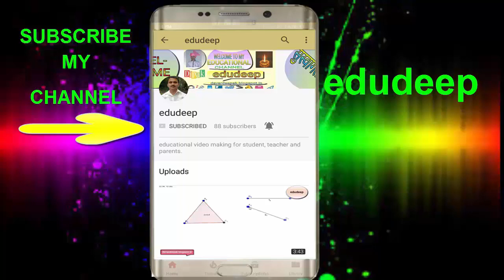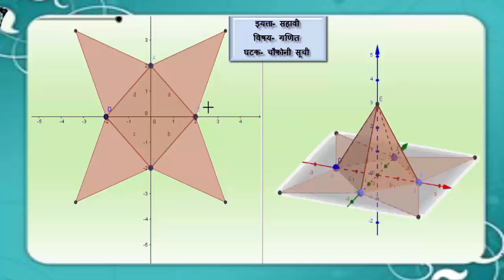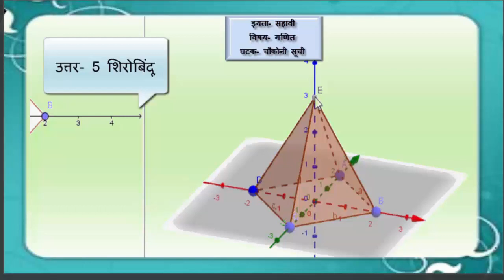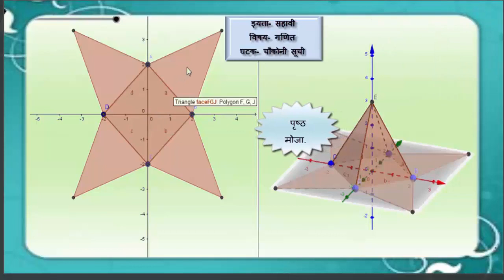इयत्ता सहावी गणित - चौकोनी सूची / choukoni suchi 3D